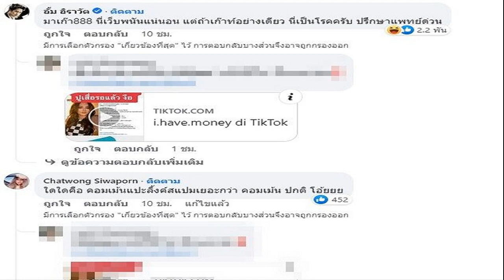สะเทือนวงการ ดิว หลังแฉ4พี่น้อง บ ทำเว็บพนันดัง ระอุชี้เป้าแฟนเก่าปิดไอจีหนี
กล้าจัดงานใหญ่ขณะที่คนอื่นโดนจับกัน โชว์ความรวยจากหลอกเงินคนไทย ฮือฮาแฉยิบ ส่องคอมเมนต์ ดิว อริสรา หลังแฉ4พี่น้อง บ. ทำเว็บพนันดัง สะเทือนวงการ ชี้เป้าแฟนเก่า ไฮโซ บ.

หลังจากกรณี ดิว อริสรา ออกมาโพสต์แฉเดือดถึงพี่น้อง 4 คนว่า อะ… บ้านทำเว๊ปพนันใหญ่ชื่อ “มาเก๊า888” มีพี่น้อง 4 คนผู้ชายหมด ชื่อเล่น บ. ทั้งบ้าน น้องชื่อ บิ๊ก พึ่งหมั้นวันนี้ กำลังจะแต่งงานวันที่ 22 มกราคม ที่จะถึง … คาดว่าวงการเว๊ปพนันออนไลน์น่าจะไปร่วมงานแต่งถ้วนหน้า … และมีคนมีชื่อเสียงร่วมงานเยอะ
สายสืบ-ตำรวจใดใดทำงานด้วยค๊าบ มีข้อมูลอยู่แล้ว อยากรวบใคร รวบเลย! ฝากนักสืบ และ ผู้มีประสบการณ์ทำงานด้วยค๊า ปล. ไม่ผิดที่มีความรักและแต่งงาน แต่ผิดที่ทำธุระกิจสกปรก ไม่ขาว ผิดกฏหมาย และ กล้าจัดงานใหญ่โตในขณะที่คนอื่นโดนจับกัน โชว์ความรวยที่ได้มาจากเว๊ปพนันที่หลอกเงินคนไทย หุหุ
ผู้สื่อข่าวรายงาน ขณะไปส่องคอมเมนต์ดังกล่างของสาวดิว เรียกว่าสะเทือนวงการมาก มีการชี้เบาะแสกันเดือด อาทิ เปลี่ยนเม้นนะ ลองค้นหา คนคบเก่าแม่ดิว
ชื่อยี่ห้อรถนึง ที่แพงๆ , ชื่อเล่น บ ชื่อ แก๊ง อักษาย่อ D m รึเปล่าครับ , วงในบอกมาว่ารู้ตัวละ แต่ไม่พูดดีกว่า รอแม่ดิวมาชี้แจงต่อไป เป็นต้น

ล่าสุดโลกโซเชียล ต่างเปิดวาร์ป พี่น้องบ้าน บ. ที่สาวดิวออกมาแฉ โดยพบว่ามีการปิดไอจีหนีกันหมดแล้วด้วย ทั้งยังกลับไปย้อนส่องประวัติคนที่เคยคบสาวดิว คือ ไฮโซ บ. กันจนข่าวดังกล่าวกลับมาเป็นที่สนใจอีกครั้ง